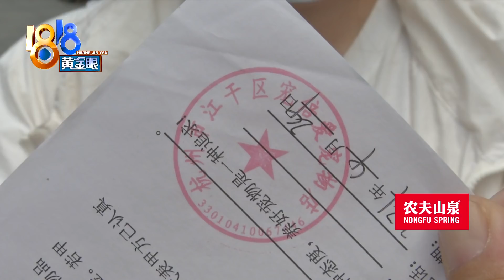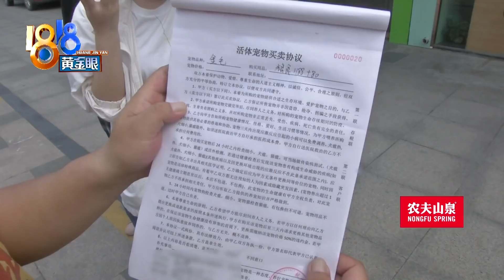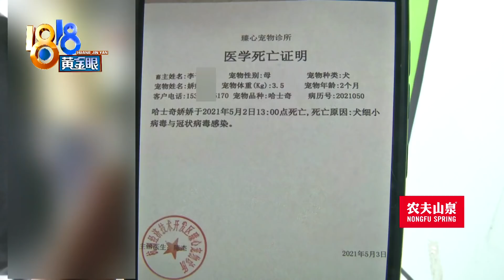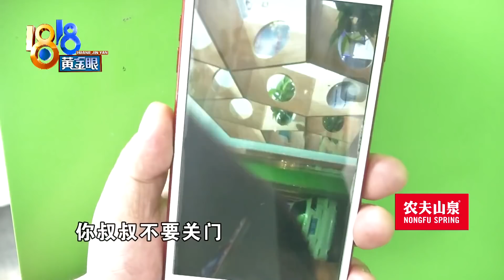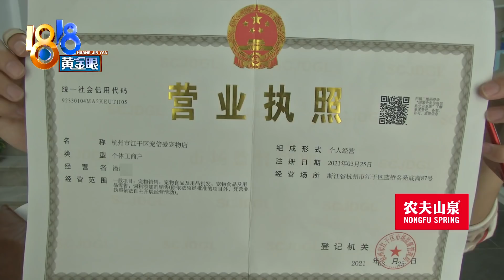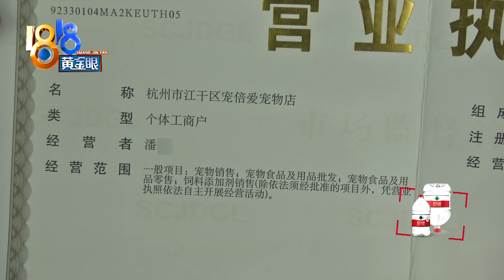【1818黄金眼】三条狗三天出问题，说狗是买家掐死的？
【三条狗三天出问题“宠倍爱”说有协议，沟通发生争执 双方提供视频】李女士反映，她在杭州一家宠物店买了两条狗，三天后死了一条，病了一条，当天跟自己一起买狗的一位女士，也遇到了同样的情况。她找店里沟通，店员居然说小狗是她掐死的。采访时，李女士和店家都提供了视频，看得出来都挺激动。